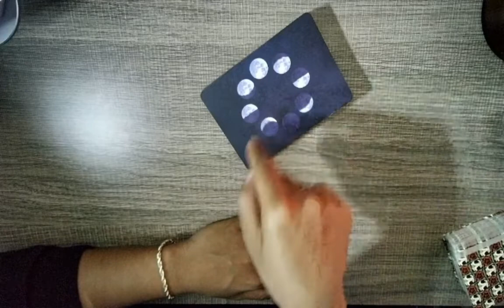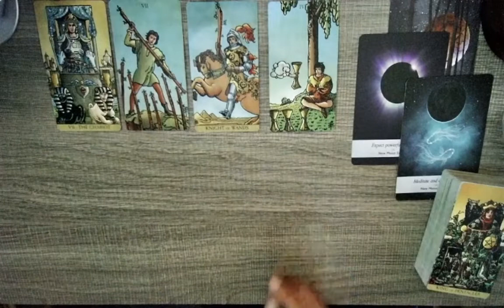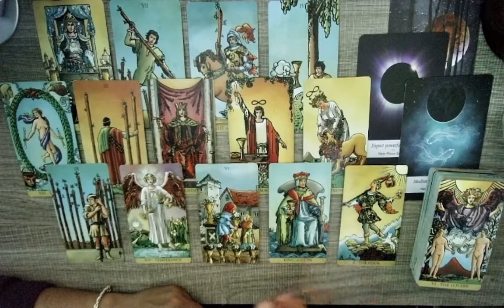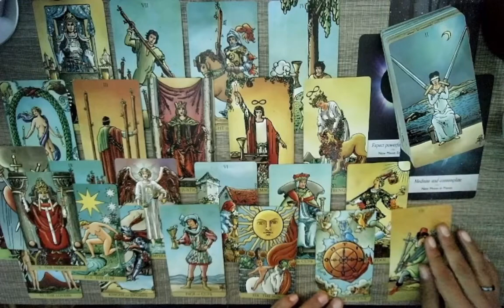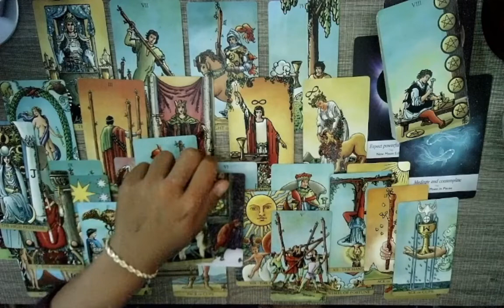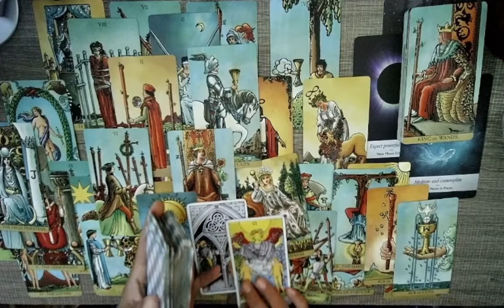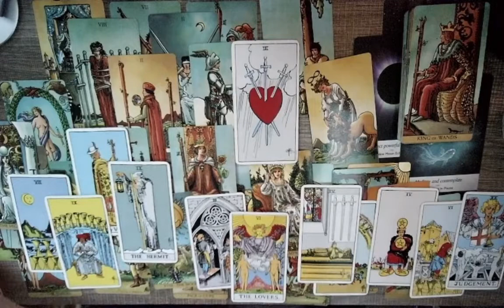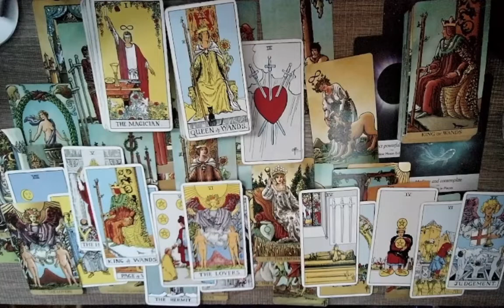Tarot| Deciding if they're ready for the Leap of Faith